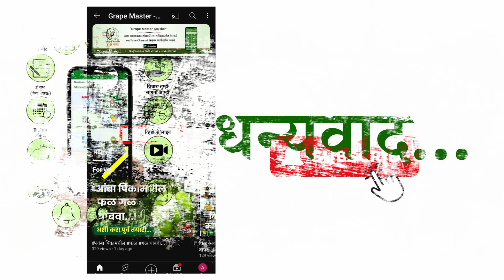चा परफेक्ट कार्यक्रम ...! capsicum crop solution Grape Master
शिमला मिरची व्हायरस चा परफेक्ट कार्यक्रम...!

धन्यवाद ...